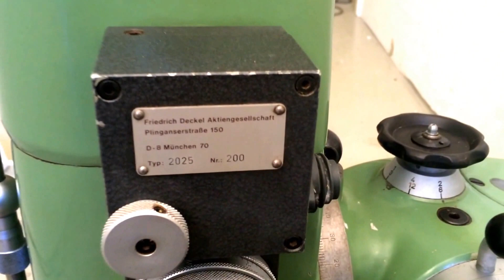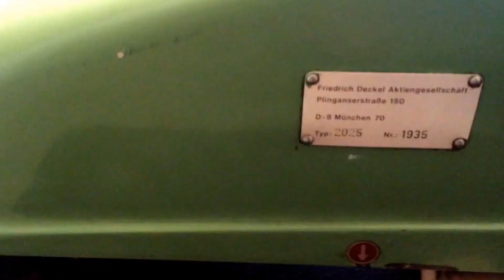Friedrich Deckel Grinding Head 2025 with Motor and in between Block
For sale: A used Friedrich Deckel Grinding Head 2025 with Motor and in between Block for Deckel LK / FP2, FP3 Milling Machines

Including:

-Deckel 2025 Grinding head with automatic feed
-Deckel 2025 Grinding Motor 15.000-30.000 rpm
-Deckel In between block for Deckel LK / FP2, FP3 Milling Machines in combination with another block also fits the Deckel FP1

Zu verkaufen: Eine gebrauchte Friedrich Deckel Schleifkopf 2025 für Deckel LK, FP2 und FP3

Mit:
-Deckel Schleifkopf 2025 mit Zustellgetriebe für Adaptivsteuerung, automatische Hubverstellung 2-75 mm, seitlich schwenkbar je 45 Grad mit Ablagebrett, Gewicht ca. 70 Kg
-Deckel Schleifmotor 2025
-Zwischenbock für Deckel LK / FP2, FP3 Fräsmaschine